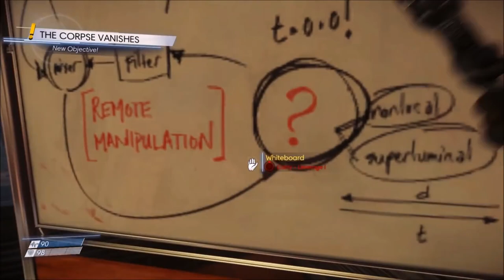[MACHINIMA REUPLOAD] Two Best Friends Play: Prey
“Sometimes you wake up in the morning and just need to start screaming at all your coffee cups.”